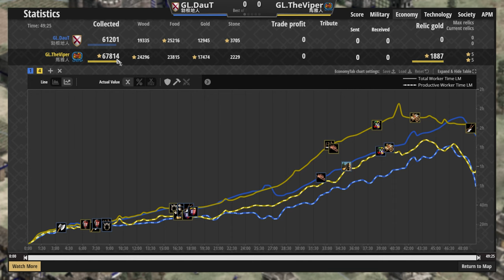【世紀帝國2決定版】Viper天梯對決DauT，雙方激戰斷村斷到懷疑人生，Viper特訓中改變風格打出不同風格戰術！【2000+】